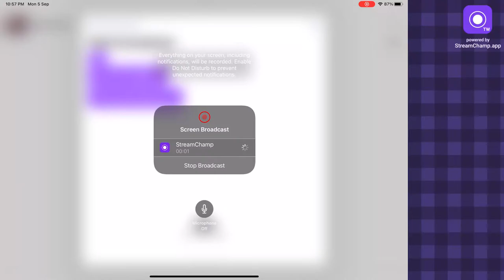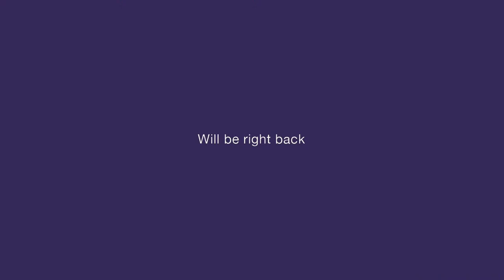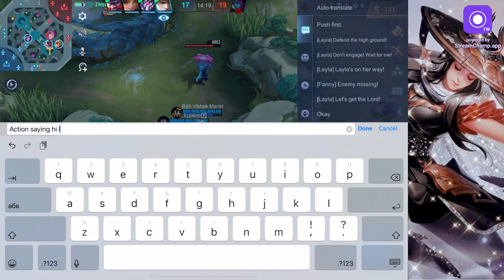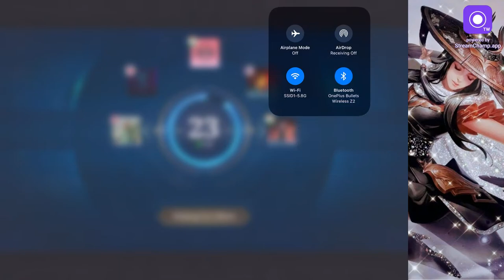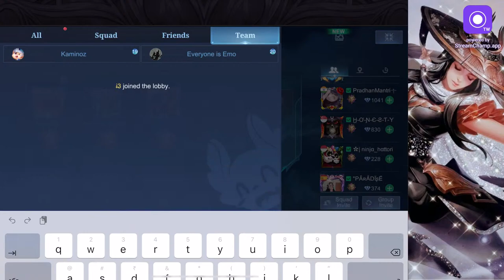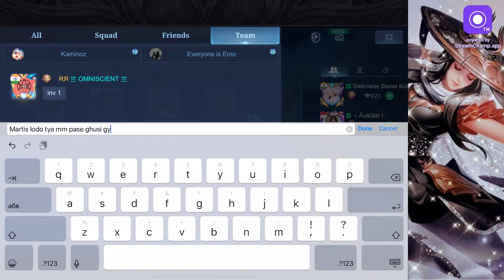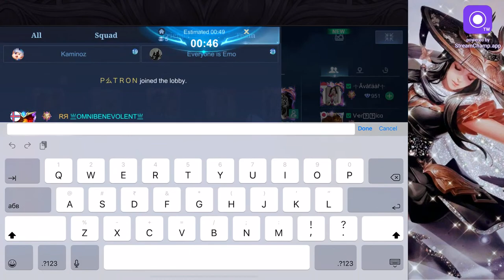Let’s Play Mobile Legends l Fun stream